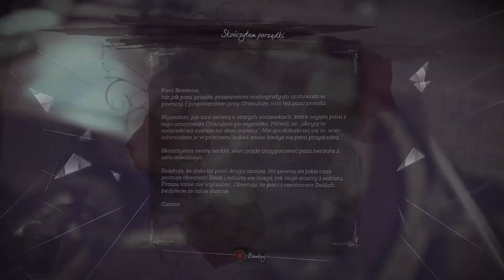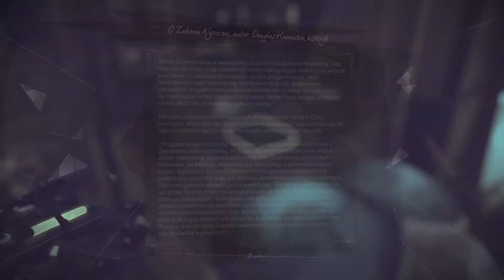Cesarskie Konserwatorium - odc. 16 - Dishonored 2 - (Corvo - niski chaos)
Witam na 16 odcinku Dishonored 2 stworzonej przez Arkane Studios i wydanej przez Bethesdę.  Przemierzamy Cesarskie Konserwatorium w poszukiwaniu Ashworth. Miłego oglądania.